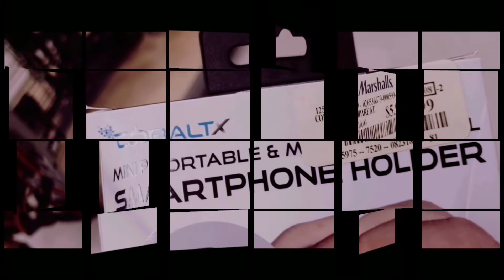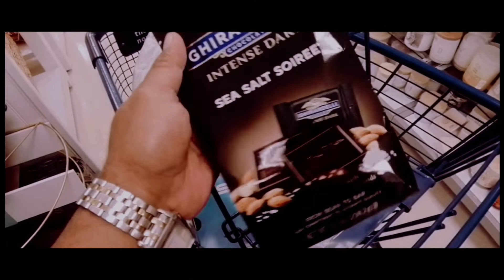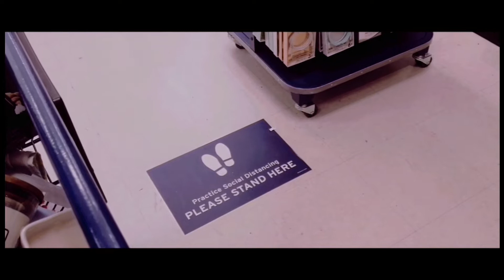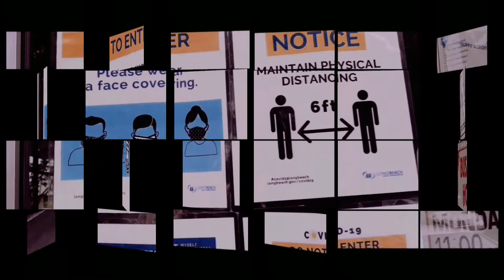Marshalls Shopping + Sushi West * Come with Us